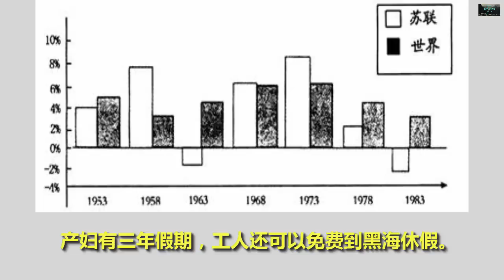关于苏联的十个事实，告诉你曾经的苏联帝国有多强盛！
*免责声明：以上内容源自网络。